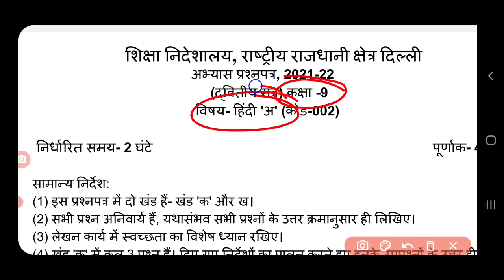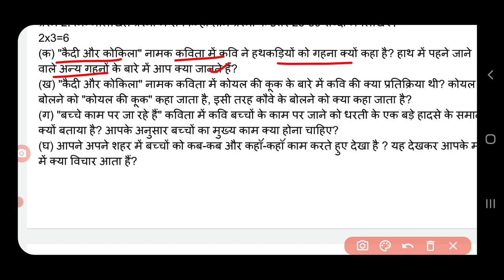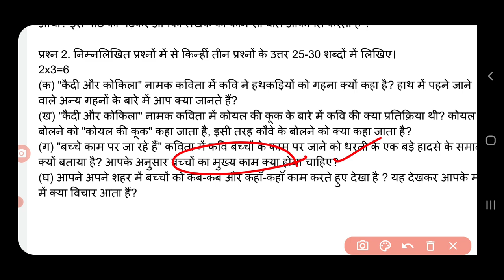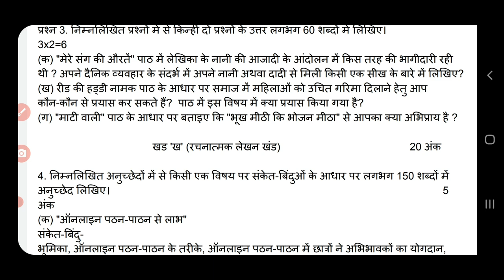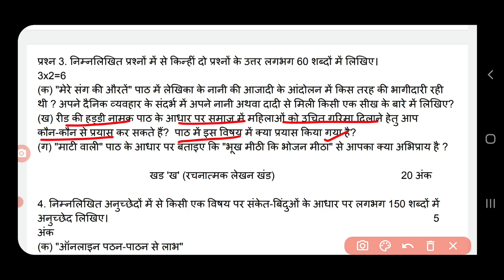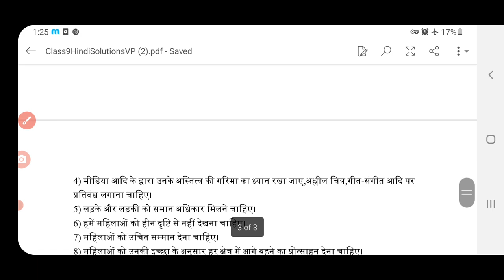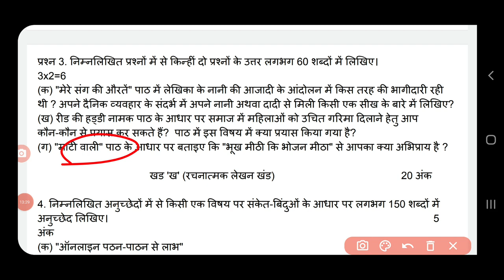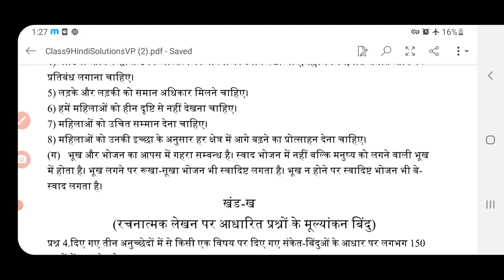class 9 hindi most important question term 2 (22/4/22) पेपर यही से ही आएगा pass 100% confirmed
important question  class 9  term -2 Il
hindi important question  class 9 Il
 final term-2 Il cbse Il
important question  Term -2 class 9th important question  all subject updated morning shift important question  class 9th hindi paper important question
question paper class 9 hindi term -2 important question
class 9 hindi paper important question
class 9 class 9 important question  term -2
 22april 2022
doeurgentupdatetoday latestupdatetodaydoe # 2022doecirular
 official important question  term 2 important question
 class 9 today question paper ansswer key evening shift evening shift Hindi question paper class 9
important question  class 9 hindi term -2
Il hindi important question  class 9
important question  class 9 hindi term -2 Il
 22april 2022
 studiesimportant question  class 9 Il
important question  Term -2 class 9th important question  all subject updated morning shift important question  class 9th ddiespaper important question